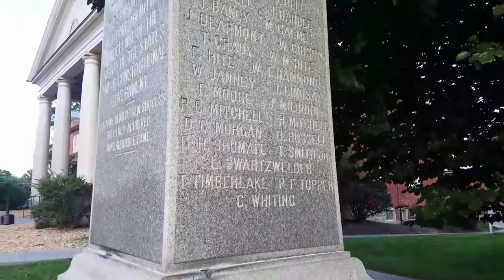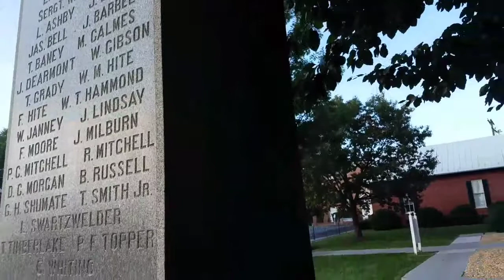The Clarke County Virginia Courthouse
Jason Is Over Here
A Bit Of Nothing And A Little Of Something

Some history on the Clarke County Courthouse in Virginia.